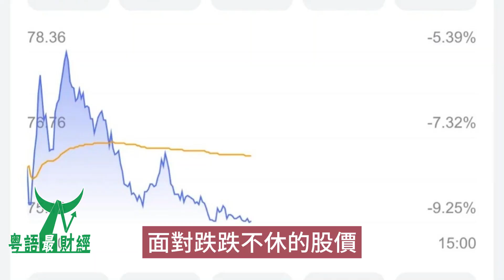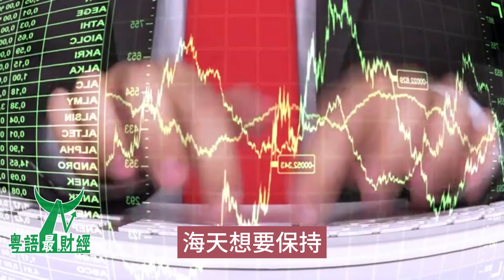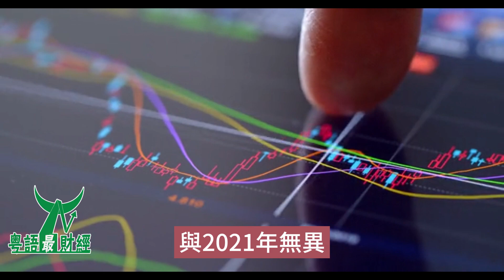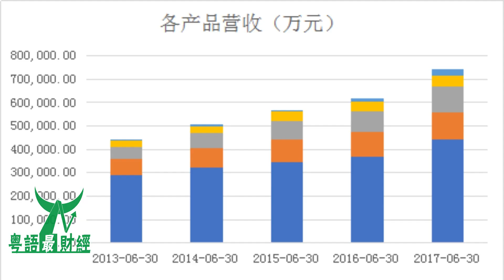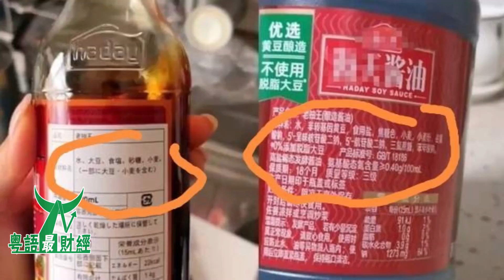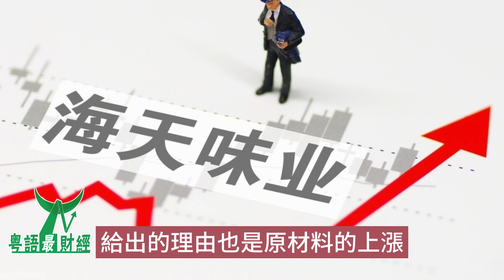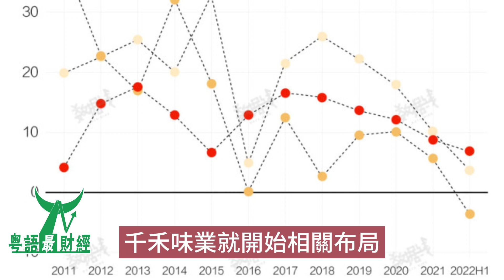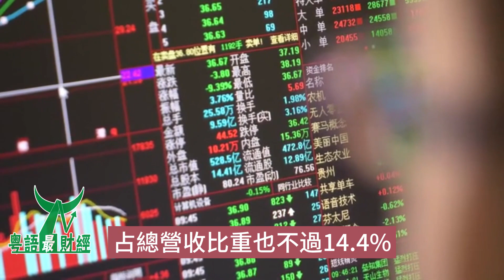抵死！暴跌5000億，「醬油一哥」海天味業終於坐不住了。雙標事件差點玩死自己！粵語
「豉油一哥」海天味業終於坐不住咗。
海天味業真既跌得很慘，在10月16日再度暴跌7.89%後，唔單只刷新四年以來新低，還成為資本市場嘅熱議話題。從2021年年初高點嘅124.65元/股算起，海天味業唔到三年時間，市值蒸發4900億元，遠超成個調味發酵品行業17家成分股當前3430億元嘅合計市值。
面對跌跌不休嘅股價，海天味業嘅持股基金，也經歷咗從快速逃離到入局「抄底」，再到逃離嘅過程。
在2020年末嘅巔峰時期，海天味業一度聚集高達557支基金，且合計持有8478萬股份，到咗2021年年中，伴隨着海天味業嘅股價下滑，基金數量也減至483支，所持股份同樣降至8106萬股。但後來，海天味業嘅基金數與持股數開始上升，並在2022年再度下滑，今年年中更系減至277支。
而時隔五年，海天味業再度回購，好似意味住不再放任股價嘅下滑，讓還在苦等嘅十幾萬股民，睇到咗一絲希望。
其實，從財務角度來睇，此番回購也唔會對海天味業嘅現金流產生太多嘅影響。
唔單淨係海天味業，同樣位於豉油行業頭部嘅千禾味業與中炬高新（擁有廚邦、美味鮮品牌），都經歷咗相似嘅股價下滑，分別從2021年2月與2020年9月算起，至今跌去55%與6成，只不過跌幅要比海天味業要少上一D。
不過，即便在經歷長達兩年以上嘅持續大跌後，海天與千禾兩家企業嘅動態市盈率，而家依舊高達32左右，甚至超過貴州茅台嘅30.1。
專業人士透露，「呢類調味料行業嘅公司，一般給到15倍嘅估值比較合理，而海天味業而家動態估值在30倍以上，因此要消化呢個高估值，未來三年業績要持續保持2成。但從業績表現上來睇，海天想要保持呢種增速其實很難，所以即便在跌幅好多嘅情況下，而家估值依舊較高」。
實際上，海天味業嘅暴跌與其近幾年業績不佳有好大關係。
作為海天味業根基嘅豉油市場，經過百年發展，但技術壁壘並不高，系一個集中度較低嘅行業。
即便已系毫無爭議嘅「一哥」，海天味業自己2022年評估嘅市占率亦都過13%~17%，與2021年無異，而中炬高新、千禾味業、A股「豉油第一股」嘅加加食品等，更系只有個位數。
其實，豉油具有一定嘅地域特色，在經歷長期嘅品牌化後，市場格局已基本趨於穩定。
唔單只如此，經過長期嘅發展，各個品牌也都擁有一定嘅「忠實用戶」，並且很難讓佢哋改變消費習慣。「飲食從業人員一般唔會輕易更換豉油嘅品牌，由於各個品牌嘅風味與鹹度等指標唔同，因此可能會對廚技產生影響」。
2014年登陸資本市場嘅海天味業，除由於為實現上市前嘅限制性股票激勵目標，2015年對經銷商貨物過度積壓，從而影響到2016年嘅營收增速外，2020年以前都保持在每年15%左右嘅營收增長同埋超過2成嘅利潤穩定增長，淨利潤率常年2成以上。
再加上當時市場環境嘅影響，各類基金嘅扎堆抱團，湧入各大龍頭股，一併推動咗海天味業股價嘅持續上漲。
不過，當市場逐漸飽和後，再想要再攻占友商們嘅大本營，唔系一件易事。問題從2021年開始出現，2022年下半年開始變得嚴峻。9月底，有網友發現，海天味業在海內外出售嘅豉油配料唔同，國外版只有黃豆與水等在內嘅天然配料，而國內版則有多種添加劑，一時間，「科技與狠活」成為扣在海天味業頭上嘅帽子。針對「雙標」質疑，雖然海天味業連發三則聲明試圖澄清，但信任嘅裂痕已然產生，並加速咗業績嘅下滑。
當季度，海天味業營收出現咗下滑，為1.77%，第四季度更系從上期70億減至65億元，同比下滑近7%。
2023年上半年，海天味業更系交出營收與歸母淨利潤雙下滑嘅成績，分別下降4.19%與8.76%，只有129.66億和30.96億元，並再度刷新自披露業績以來最差成績，連續四個季度營收、利潤雙下降，系海天味業有數據以來首次出現連續季度業績下滑。
以豉油板塊銷量為例，從2018年嘅187.8萬噸，一路漲至2021年嘅266萬噸，但到咗2022年，只賣埠250.2萬噸，出現上市以來嘅首次下滑，並且亦系十年來增速下滑最為嚴重嘅一年。
反觀中炬高新與千禾味業，今年上半年卻出現咗唔同程度地上漲。
其中，中炬高新旗下主攻調味料嘅美味鮮公司（包含廚邦品牌），上半年實現營收25.72億元，同比增長4.37%，實現歸母淨利潤3.16億元，同比增長10.4%。千禾味業則實現營收15.31億元，同比增長50.89%，實現歸母淨利潤2.57億元，同比增長115.94%。再加上金龍魚等嘅跨行業攪局，都成為海天業績上嘅攔路者。
在海天味業暴跌後，一位股民講出咗噉樣嘅話，「我睇唔到海天嘅前景在邊度」。
實際上，豉油作為日常消費品，價格敏感型消費者占比較多，相比於定位中高端市場嘅廚邦，同埋主打零添加嘅千禾，以中低端市場為主嘅海天，消費者對於價格嘅敏感度相對更高。因此，海天亦都敢輕易漲價，上次漲價仲系在2021年10月，給出嘅理由亦系原材料嘅上漲，且千禾味業等後來也進行咗跟漲。
此外，隨着低鹽、零添加等成為越來越多消費者關心嘅概念，調味品消費分級趨勢同樣愈發明顯。除雖存在爭議，但已成為消費主流嘅零添加豉油外，市場上還存在減鹽豉油、寶寶豉油、刺身豉油等諸多細分品類，也都打得火熱。呢對於大眾化嘅海天味業來講，同樣系一個挑戰。
以零添加豉油為例，早在2008年，千禾味業就開始相關布局，堅定走呢一條高端豉油嘅差異化細分路線，而海天布局要比千禾晚6年，並且兩者在呢一概念上嘅宣傳力度嘅投入，也相差甚遠。因此，就而家來講，在零添加豉油呢一概念，海天顯然不如千禾更具代表性。
其實，海天味業也在嘗試多元化布局，除不斷擴張蚝油與食醋業務，推出「yes！黃豆」呢款一度大火嘅醬類產品外，火鍋底料甚至都成為其嘗試方向。正如海天味業副董事長程雪所言，「海天味業當下最難嘅問題系要與時間賽跑，把多年積累嘅優勢進行迭代、放大、升級和轉型。」
在海天味業嘅業務中，除咗身為核心「一體兩翼」嘅豉油、蚝油與醬類三大業務外，仲有一個其他業務板塊，表現較為亮眼。2022年，海天味業在三大板塊營收全下滑嘅情況下，能夠實現整體業績2.42%嘅上漲，就系依靠該板塊高達36.2%嘅增速。而在呢個板塊中，包含着海天料酒、醋、甚至雞精、米麵在內至少數十種單品。
只不過，呢個板塊能夠為海天貢獻嘅營收依舊太小，即便在今年上半年，再度「逆風」增長12.19%，達到17.5億元，占總營收比重亦都過14.4%。可以講，至少到而家為止，雖然海天依舊在積極布局新嘅細分領域，但還並冇出現一個能扛起業績下一步增長大旗嘅大單品出現。
值得一提嘅系，隨着時間嘅推移，90後甚至系00後開始成為豉油嘅消費人群，為拉近與後生消費者嘅距離，海天曾於2021年推出過一款蘋果醋口味雪糕，並在今年7月放出更加「重磅」嘅海天豉油冰淇淋，75g紙杯裝嘅3杯售價為69元，雖比不上茅台冰淇淋66元一杯嘅價格，但其實已超越大多數冰淇淋嘅定價。
不過，好多消費者對於海天呢款口味獨特嘅冰淇淋，評價不算好，「味道很怪，唔會再買咗、「就系奶香味加點豉油味，甜中帶咸，有D黑暗料理」。顯然，呢次嘅嘗試對海天可唔可以起到正向作用，都需要畫上一個問號，而對於擁有300年歷史嘅海天來講，點樣贏得後生消費者嘅芳心，亦系一件需要學習嘅事情。
更重要嘅系，點樣能讓投資者睇到業績進一步增長嘅希望，真正做到緩解資本市場嘅恐慌情緒，將成為擺在「一哥」面前最大，亦系當前最為迫切嘅難題。